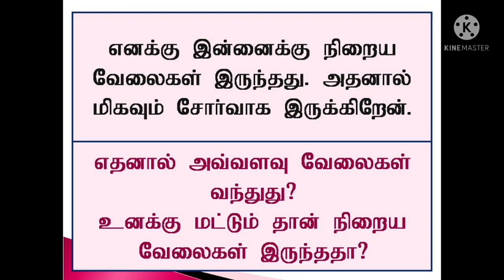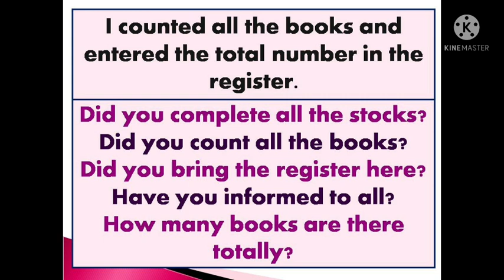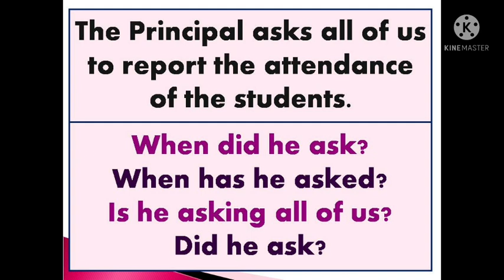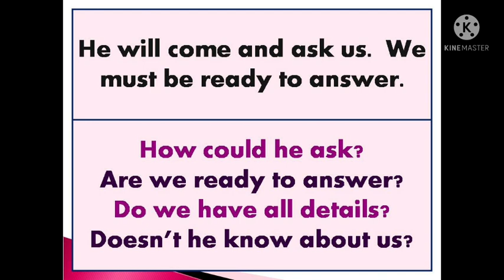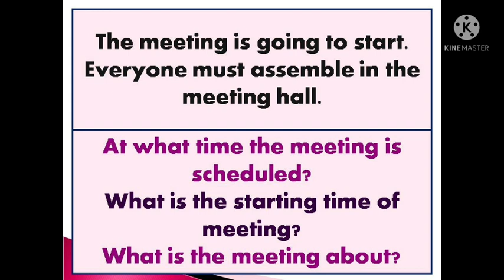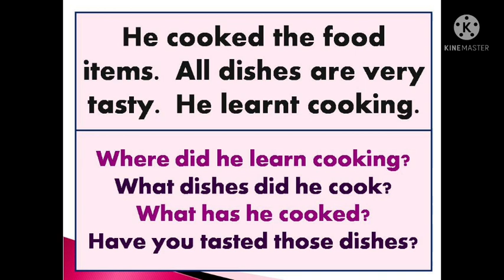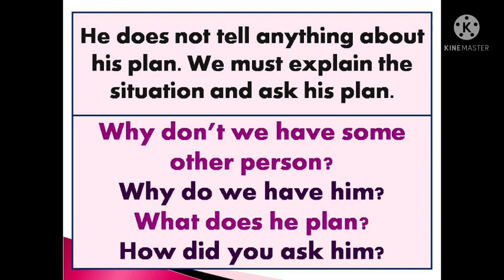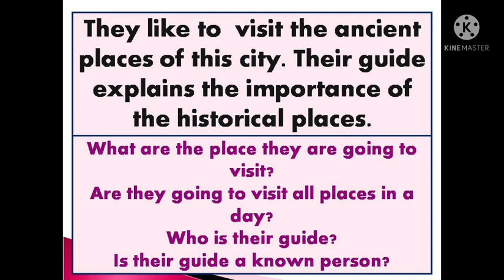English Model Sentence | Sen Talks Plus | Spoken English Grammar in Tamil